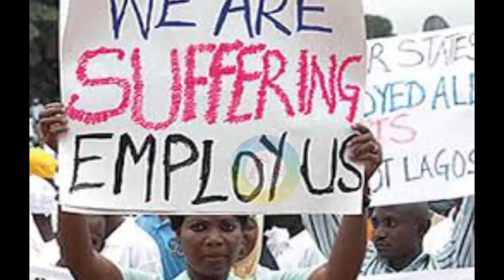Tinubu tells Nigerians, "you must endure this suffering & hardship for a brighter future"